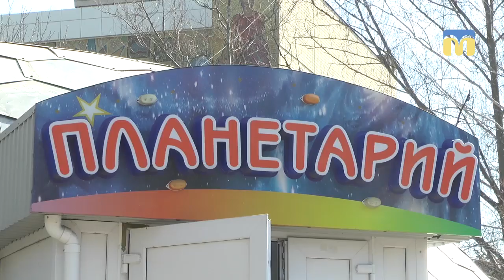Здоровим бути легко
До Всесвітнього дня здоров’я долучились і найменші миколаївці. У дитячому містечку «Казка» відбулась ігрова програма, а також театралізоване дійство «Здоровим бути».